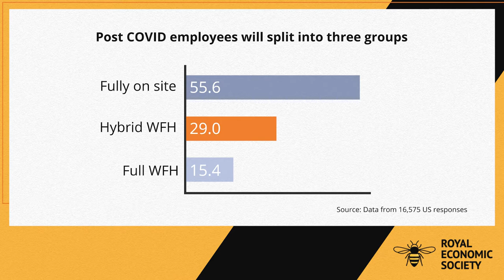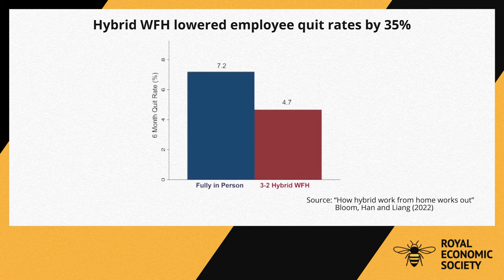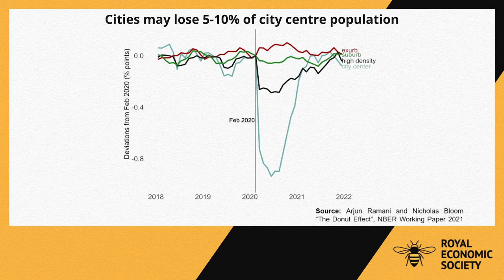RES 2022 Video Shorts: The future of working from home - Hahn Lecture with Nicholas Bloom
Watch Prof Nick Bloom speak about the future of working from home.